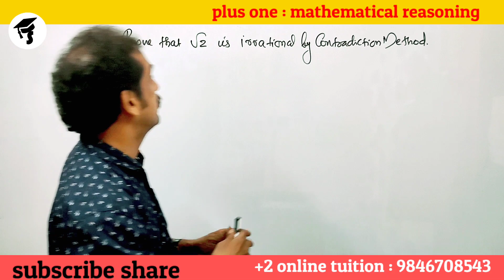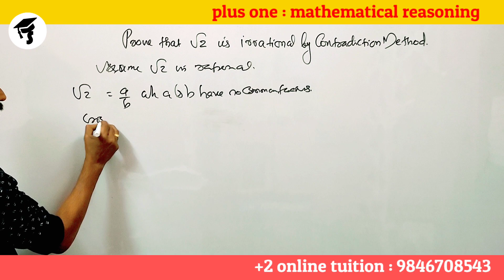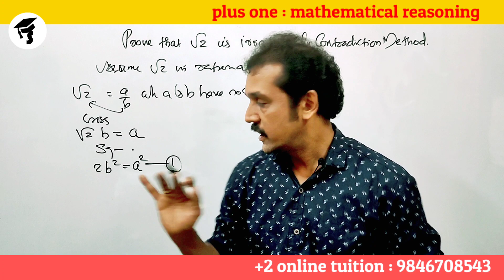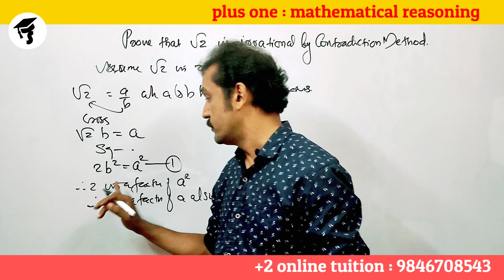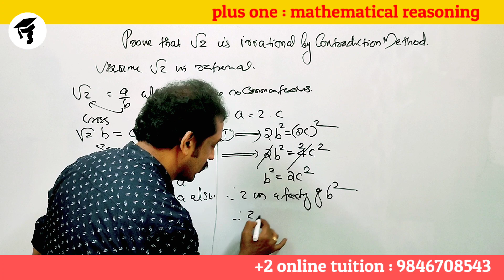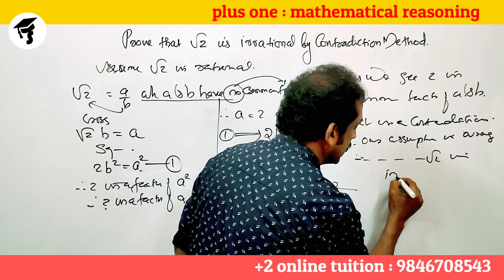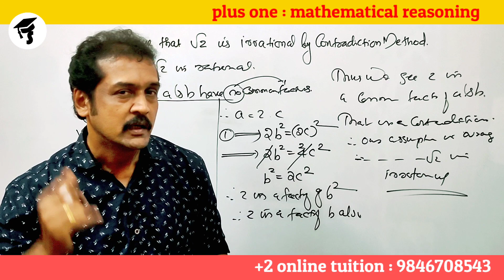Kerala plus one public exam mathematics | mathematical reasoning| root of 2 is irrational